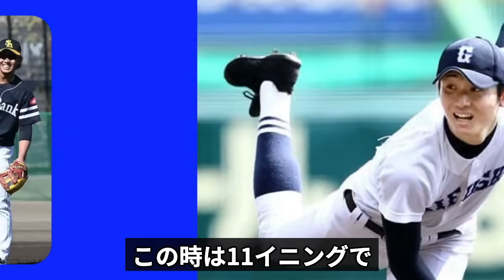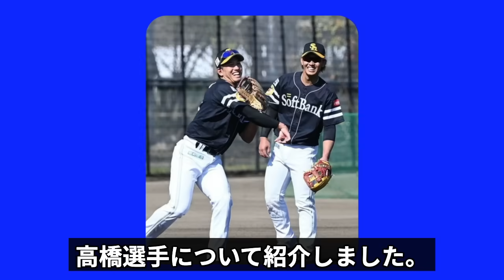【ソフトバンク】戦力外通告を受けた高橋純平に隠された不祥事の全貌…中日・斉藤綱紀の妻を寝とっていた真相に一同驚愕！現役選択するもどこもお断り状態の移籍先なしでヤバい！？【ホークス】【プロ野球】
今回は、戦力外通告を受けたソフトバンクホークスの高橋純平選手に

隠された不祥事について

中日の斉藤綱紀選手との因縁と合わせて紹介します。